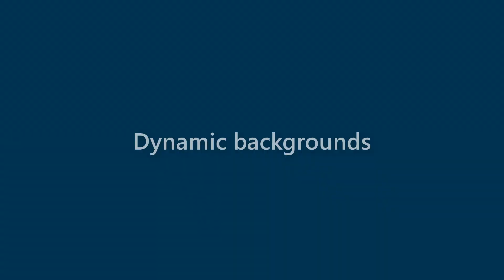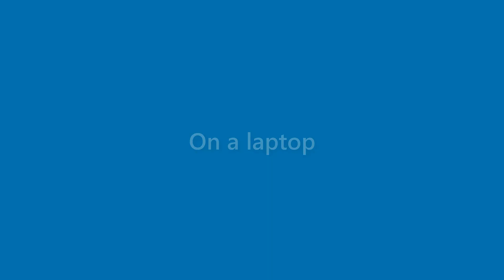Xander Petersen - appearance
Name Look - Xander Petersen - appearance. In this video we present "Xander Petersen" name look and feel in various scenarios.
This video will cover:
How does "Xander Petersen" look as a personal letterhead?
How does "Xander Petersen" look on a business card?
How does "Xander Petersen" look on a computer/laptop screen?
How does "Xander Petersen" look with different background colors?
How does "Xander Petersen" look with various fonts?